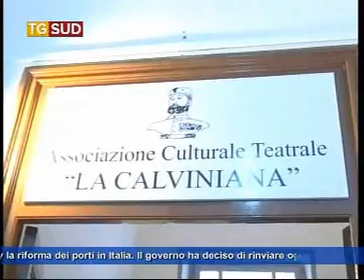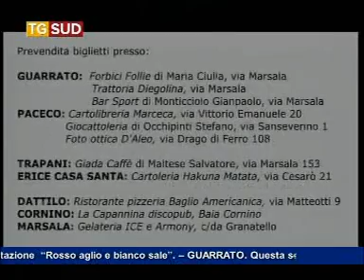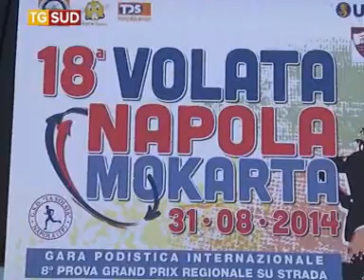Tg 30 agosto 2014